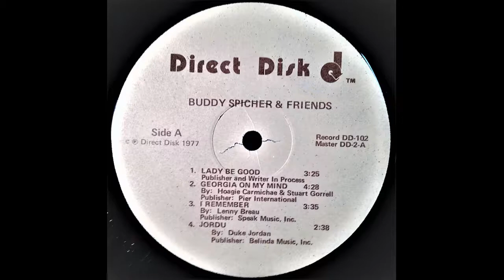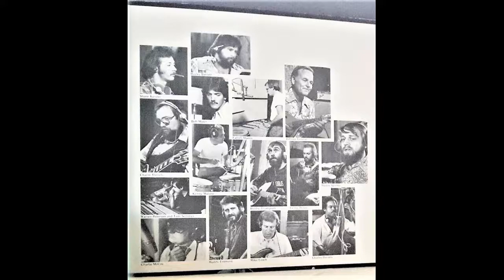Buddy Spicher and Friends ---I Remember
Buddy Spicher and Friends I Remember Written by Lenny Breau.
Buddy Spicher, Bucky Barrett, Charlie Daniels, Buddy Emmons, Shane Keister, Kenny Malone, Charlie McCoy, Lenny Breau, Charles Dungey, Johnny Gimble, Mike Leach, Bab Mater, Farrell Morris, Bobby Thompson.